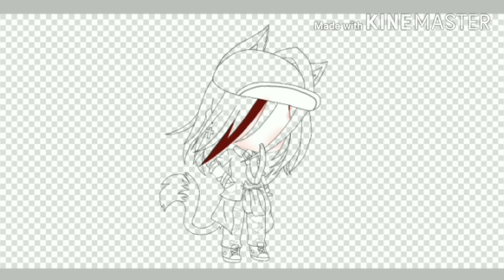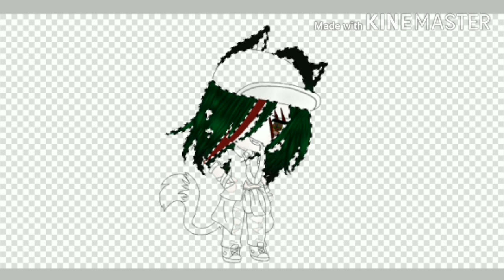Speed paint *gacha life new profile*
Bew profile picture and maybe cgange the name also to lazy to add anything else so be happy 😊 but

Kinemaster
Gacha life